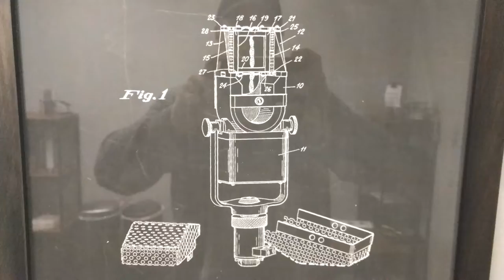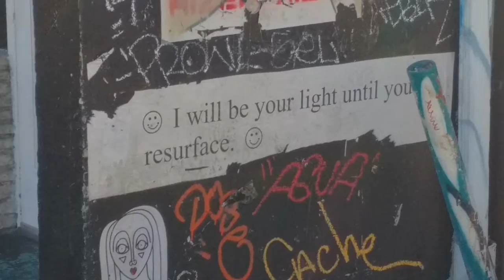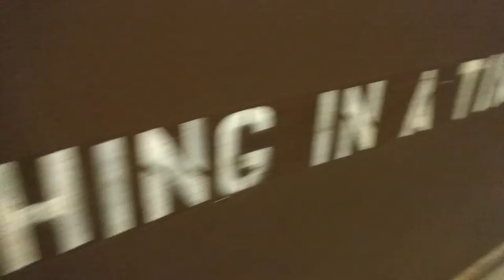Real Voicing in LA